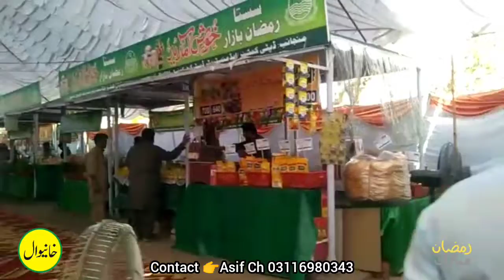Ramzan Bazar khanewal , customers are not happy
سستا رمضان بازار میں آئے لوگ کیا کہتے ہیں آپ بھی سنیے اور اپنے رائے کا اظہار کمنٹس میں کریں

اپنی پرموشن ویڈیو اپنے مسائل اعلیٰ حکام۔ تک پہنچانے کے لیے رابطہ کریں
محمدآصف چوہدری